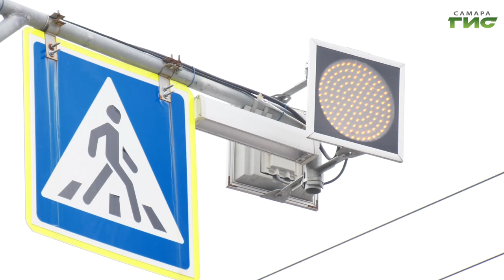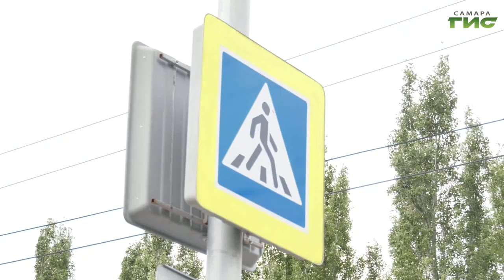"Наезды на пешеходов". "Специальный репортаж" от 27.05.2024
Наезды на пешеходов являются одним из основных видов транспортных происшествий. По данным Госавтоинспекции, за 4 месяца текущего года произошло 106 ДТП с наездами на пешеходов. 105 человек получили ранения, четверо погибли. Чаще всего люди оказываются под колесами из-за нарушений правил дорожного движения.